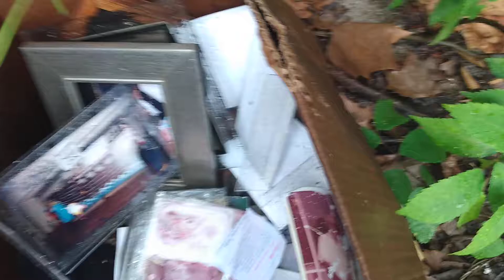flooded secondary entrance to brick mill weird box